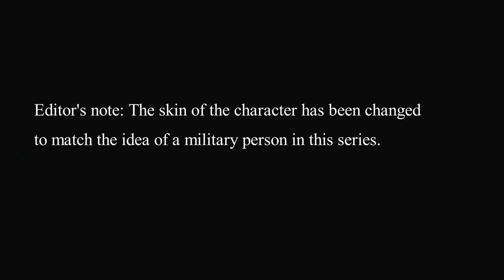Investigating the outbreak | The Virus - Minecraft Role Play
Major Brian Howard investigates the outbreak in the village.